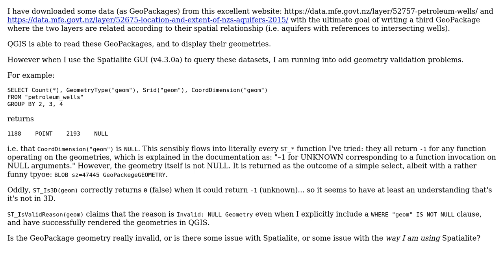GIS: Spatialite spatial queries do not function on GeoPackage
With thanks & praise to God, and with thanks to the many people who have made this project possible! You are responsible for your own actions.